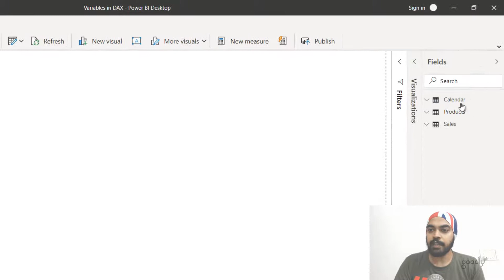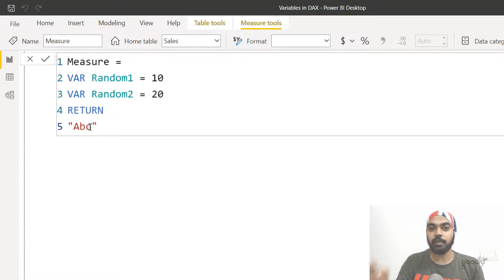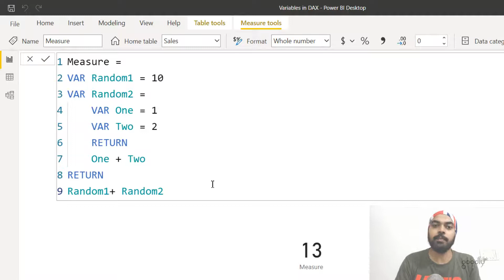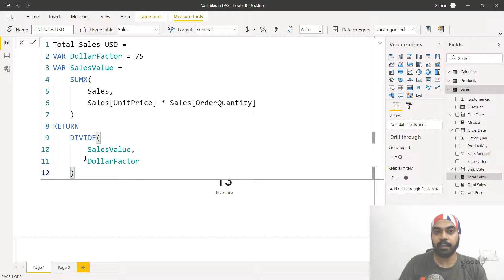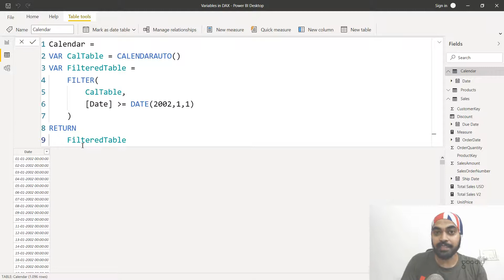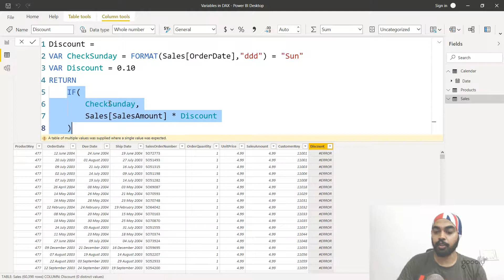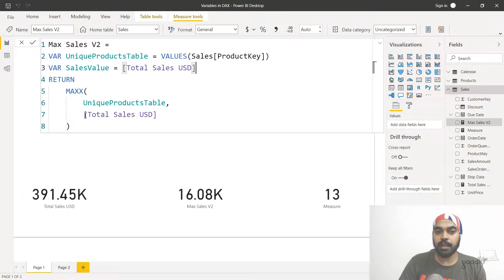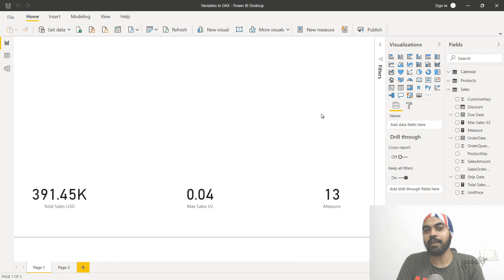Variables in DAX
- - - - My Courses - - - -
✔️ Mastering DAX in Power BI -

0:00 What are Variables
0:57 Syntax and how Variables are declared
6:48 Where in Power BI can you declare Variables
7:22 Variables in a Measure
7:57 Variables in a Column
9:07 Variables in a Table
9:55 A Common Mistake with Variables
12:10 How do variables work
15:24 3 Benefits of using Variables